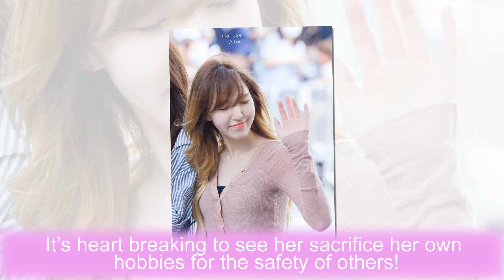The Real Reason Why Red Velvet Wendy Avoids Leaving Her House